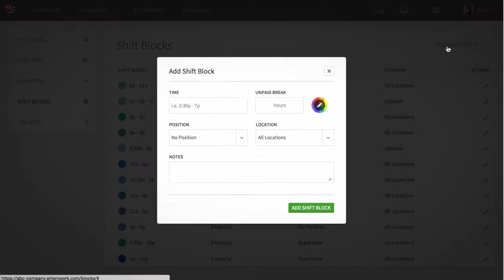How to Add Shifts from your When I Work Account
If you are trying to figure out how to add shifts in When I Work, an employee scheduling application, this is the video for you.